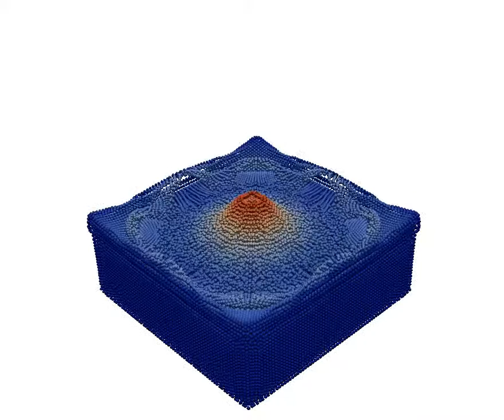Falling Drople 3D Simulation| Smoothed Particle Hydeodynamics SPH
What about this video: Falling Drople 3D Simulation| Smoothed Particle Hydeodynamics SPH